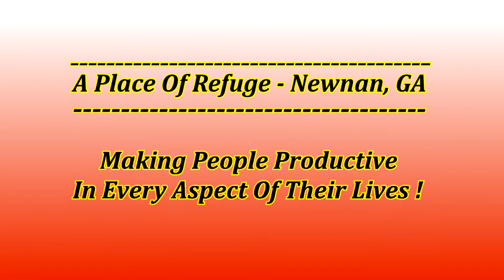Possessing The Same Spirit Of Faith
Pastor Cochran; Teaching about the power of unity and the importance of being the same.